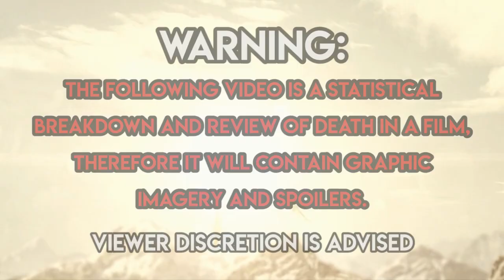Dudes & Dragons (2015) Carnage Count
A statistical count and review of all the deaths in Dudes & Dragons!